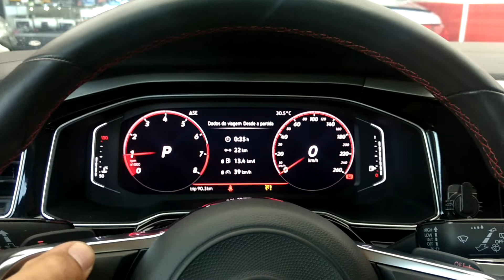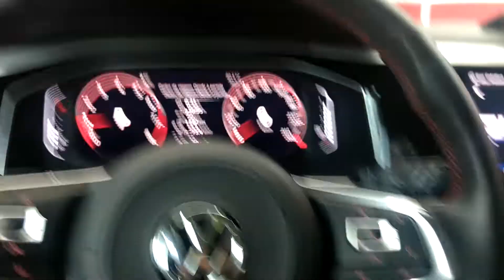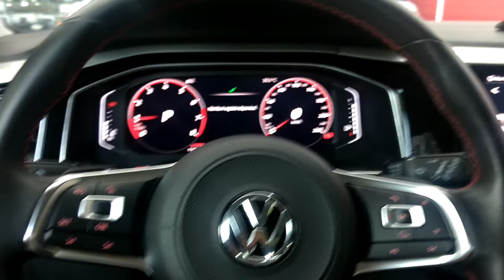Vw Polo com volante multifuncional instalado no sistema original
🚀Ms Sound Osasco